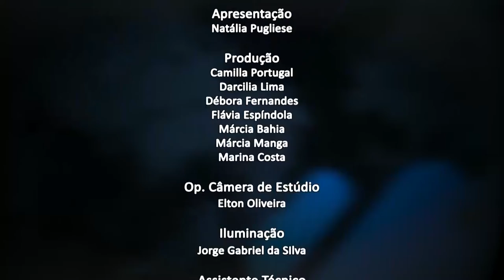Jornal da Alerj - 08/12/21